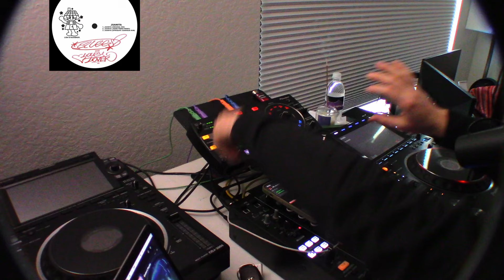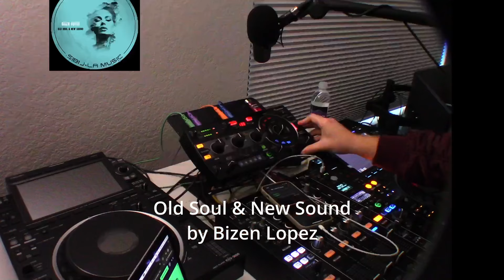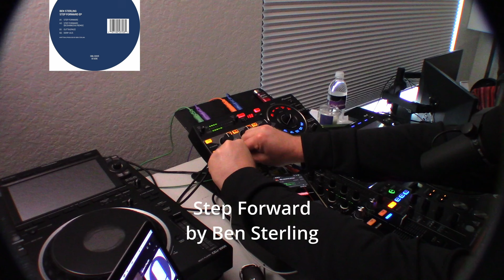HOUSE MUSIC REVIEW #5